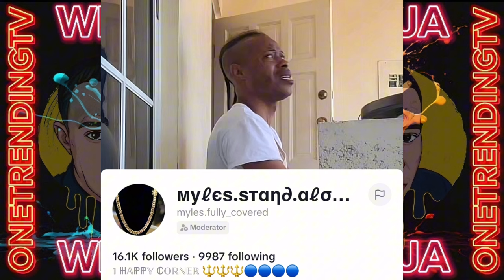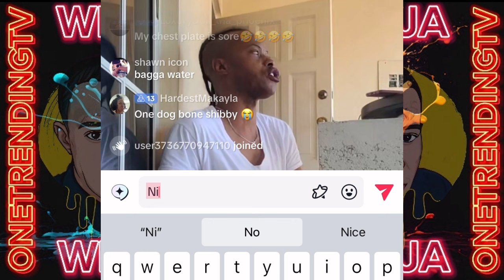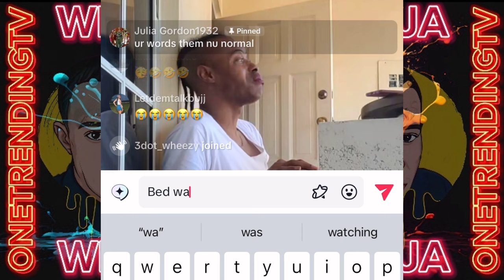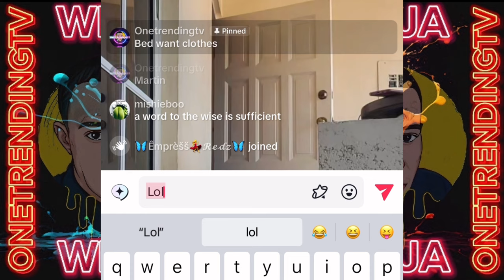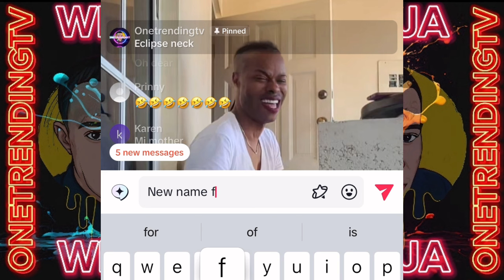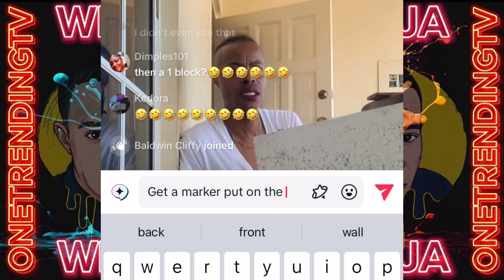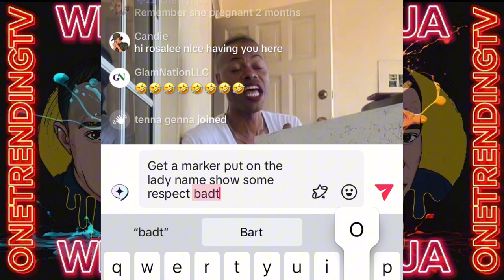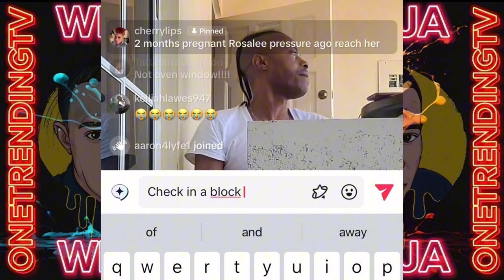Shebada xPOSED Rosalee bed foot omg building block